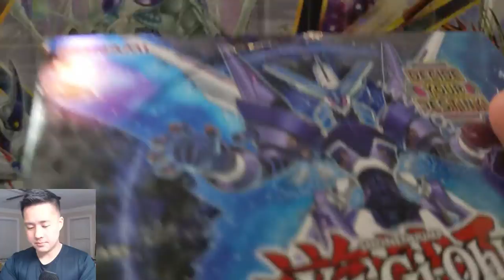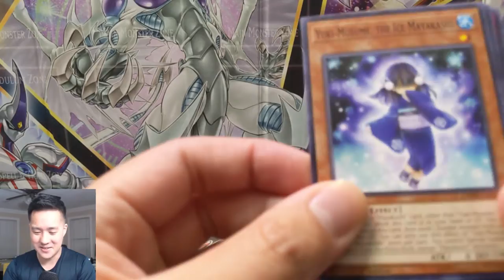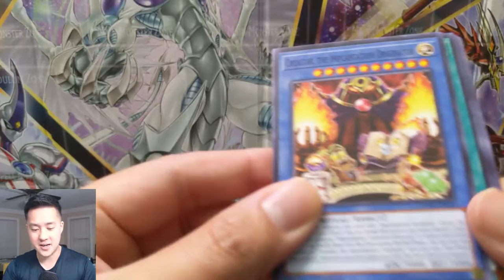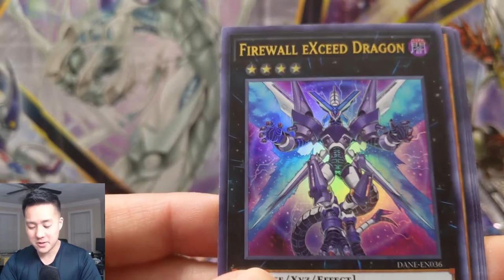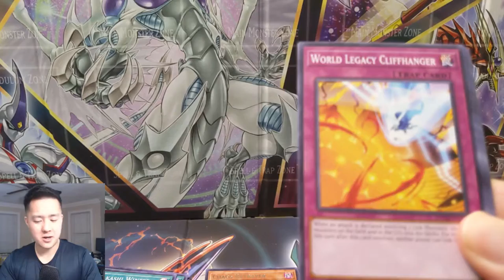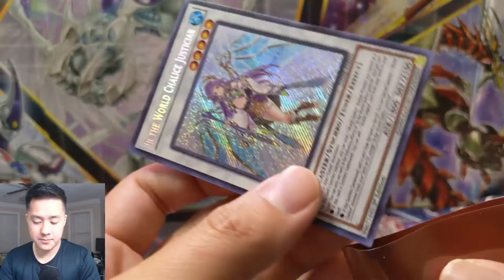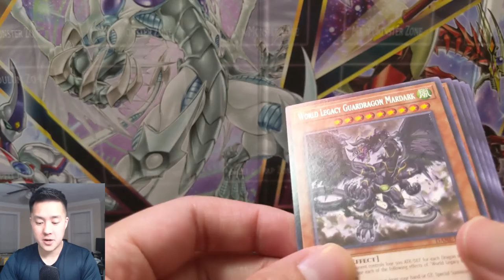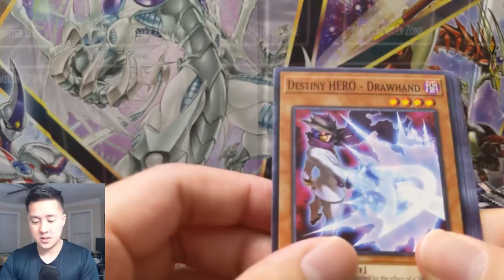This DRAGON Looks Awesome! Yu Gi Oh Dark NEOSTORM Opening!